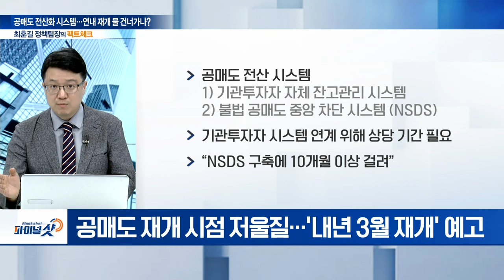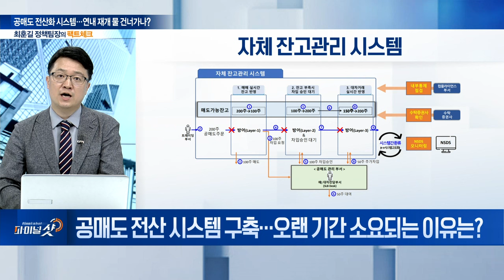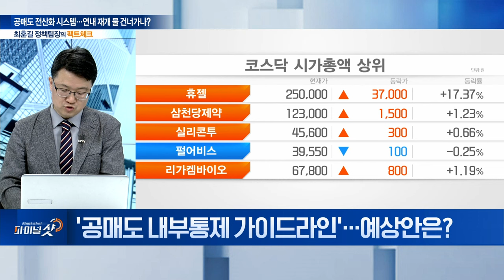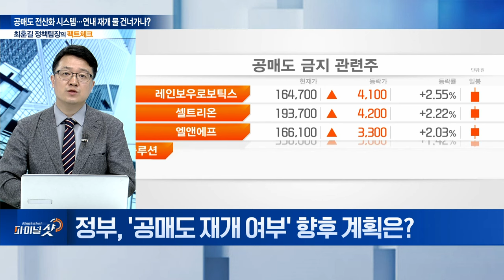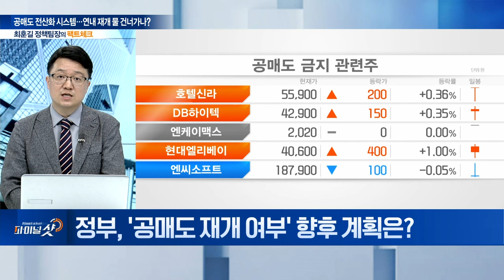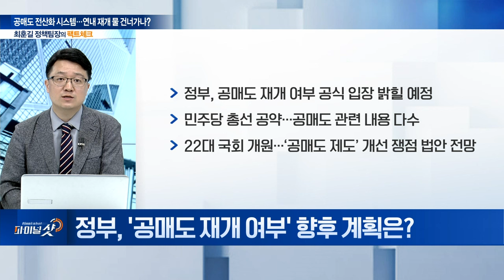“공매도 전산화 시스템 내년 3월 구축” 연내 재개 물 건너가나 | Final Shot (20240611)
Q. 금감원 ‘3차 공매도 토론회’... 무슨 얘기 오갔나?
Q. 공매도 전산 시스템 구축... 오랜 기간 소요되는 이유는?
Q. ‘공매도 내부통제 가이드라인’... 예상안은?
Q. 3차 공매도 토론회... 개인투자자 반응은?
Q. 공매도 전산 시스템, 시범 운영 가능할까?
Q. 토론회 일부 패널, 공매도 필요성 제기... 원인은?
Q. 정부, ‘공매도 재개 여부’ 향후 계획은?